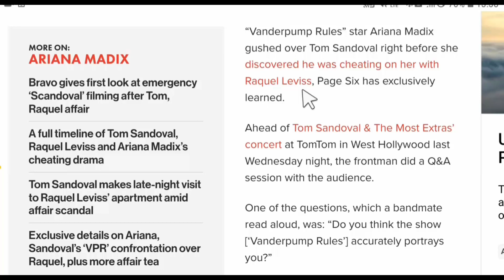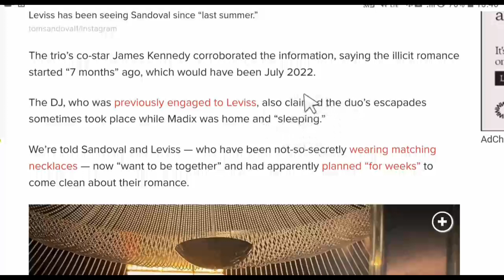Ariana Madix called Tom Sandoval ‘dedicated’ right before discovering affair